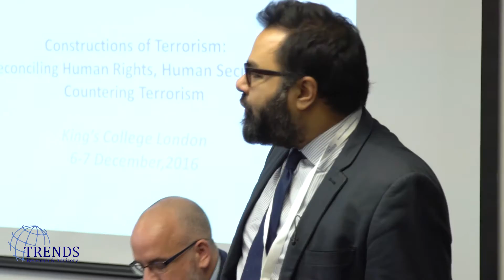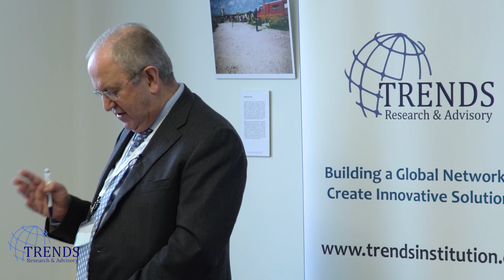Constructions of Terrorism Reconciling Human Rights,Security in Countering Terrorism Highlights